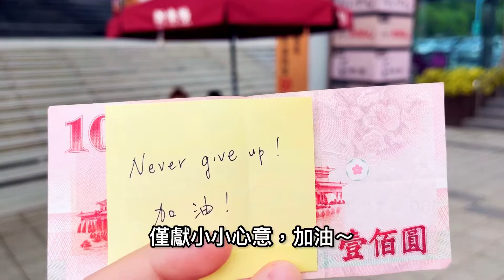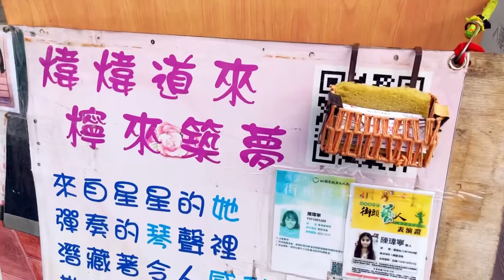每個人的努力都值得受到自己與他人肯定；幫助他人永遠是最幸福快樂的事情；施比受更有福｜清水服務區